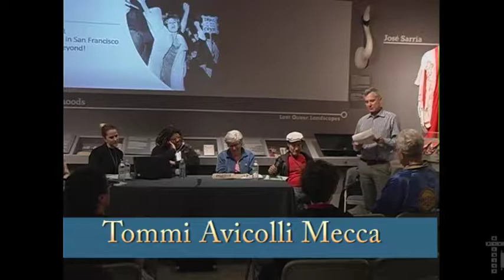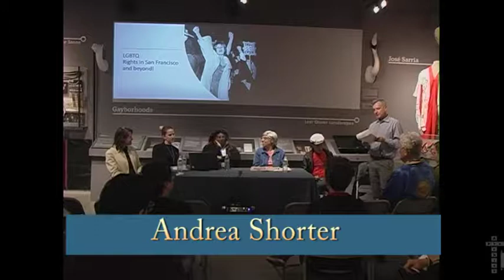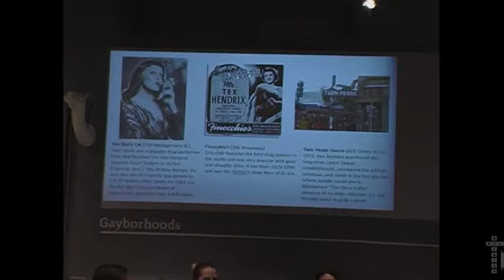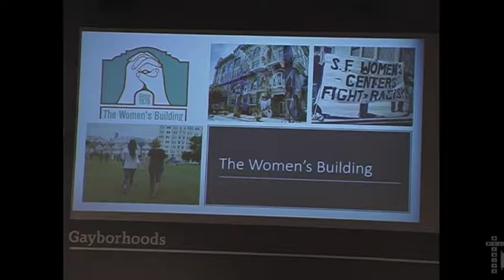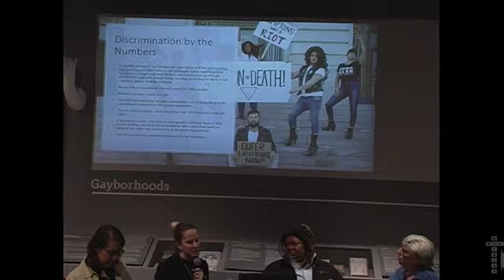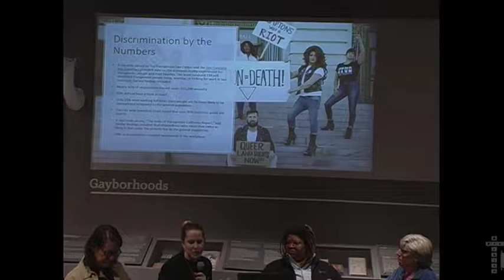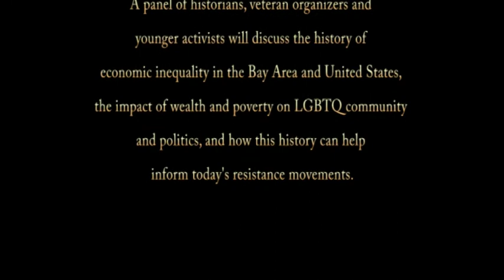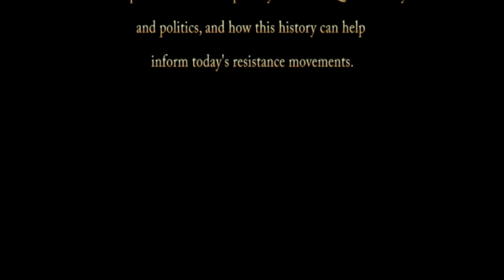1410 20180425 GLBT Queers & Class mp4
San Francisco GLBT Museum  presents  Queers & Class, April 25, 2018